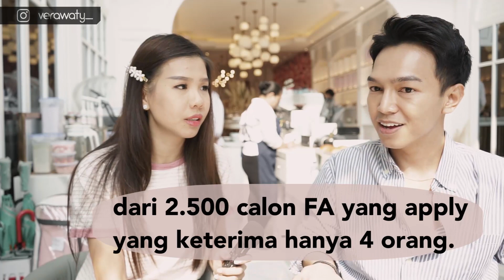PERBANDINGAN GAJI AWAK KABIN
Divideo ini kami hanya membandingkan salah satu dari sekian banyak maskapai penerbangan di dunia (kami hanya membandingkan maskapai ditempat kami pernah bekerja). Semua perbandingan berdasarkan pengalaman pribadi masing-masing (based on experience). Semua perbandingan yang kami sharing hanya berlaku saat kami bekerja (perubahan SOP atau sistem kerja bisa berubah sewaktu-waktu).
Video ini tidak ada unsur memojokkan atau menyinggung pihak manapun.
Semoga sharing pengalaman kami ini dapat memberikan kalian gambaran serta pengetahuan lebih tentang pekerjaan seorang Flight Attendant, terutama bagi kalian yang ingin memilih maskapai penerbangan.
Jika kalian merasa video ini bermanfaat, silahkan dishare ke teman-teman, saudara, kakak adik, pacar kalian, rekan kerja atau siapapun yang ingin menjadi pramugari/pramugara.

Yodijoseph